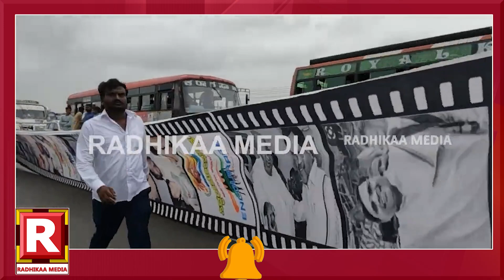Rahul Gandhi Yatra Karnataka :ಗುಂಡ್ಲುಪೇಟೆಯಲ್ಲೂ ಸಿದ್ದರಾಮೋತ್ಸವ? |Siddaramaiah |Dk Shivakumar |Congress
ಹಾದಿಯುದ್ಧಕ್ಕೂ ಸಿದ್ದು, ರಾಗಾ ಬ್ಯಾನರ್!

ದಾವಣಗೆರೆ ನೆನಪಿಸಿದ ರಾಗಾ ದಂಡಯಾತ್ರೆ?

dk shivakumar,rahul gandhi,dk shivakumar latest news,gundlupete,rahul gandhi rally,dk shivakumar vs sriramulu,dk shivakumar daughter,minister dk shivakumar,dk shivakumar raid news,it raid on dk shivakumar all asets,dk shivakumar all properties raid,dk shivakumar videos,dk shivakumar ed,battle between dk shivakumar & sriramulu,dk shivakumar news,dk shivakumar daughter aishwarya,dk shivakumar speech in mysore,troubleshooter dk shivakumar